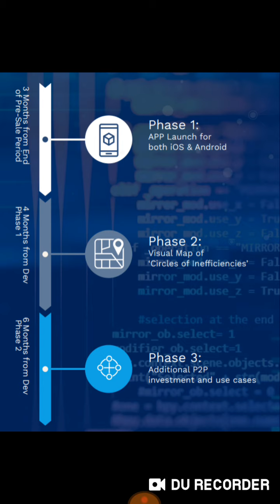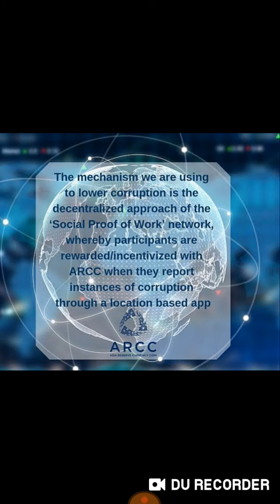Asian Reserve Currency Coin